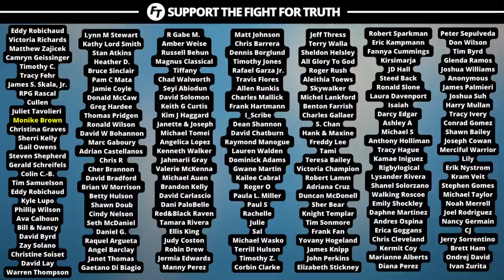Women Who Have Their Children Killed Are VICTIMS Now?!